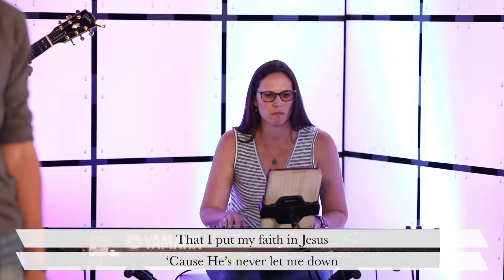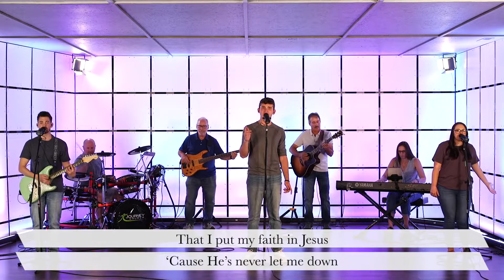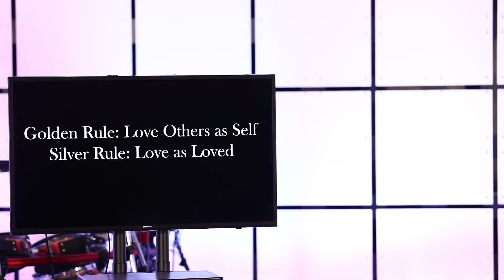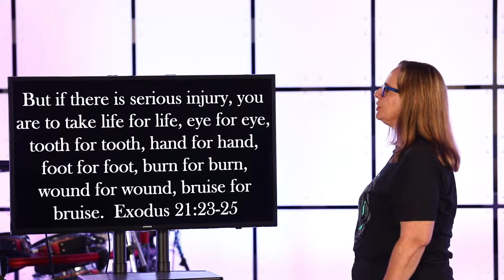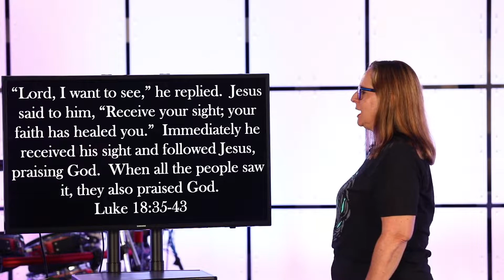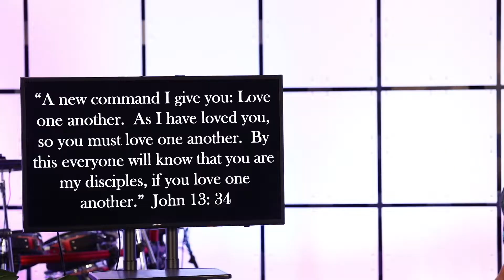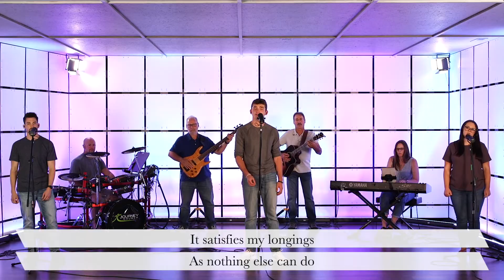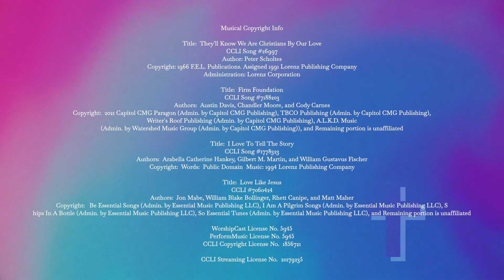Rules of the Road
The Golden Rules states to do unto others as you would have them do unto you.  Is it possible there is a rule by which to live that is even greater than the Golden Rule?  Watch this video to find out.

“Do to others as you would have them do to you.”  Luke 6:31

“Love your neighbor as yourself.”  Matthew 22:39

But if there is serious injury, you are to take life for life, eye for eye, tooth for tooth, hand for hand, foot for foot, burn for burn, wound for wound, bruise for bruise.  Exodus 21:23-25

As Jesus approached Jericho, a blind man was sitting by the roadside begging.  When he heard the crowd going by, he asked what was happening.  They told him, “Jesus of Nazareth is passing by.”  He called out, “Jesus, Son of David, have mercy on me!”  Those who led the way rebuked him and told him to be quiet, but he shouted all the more, “Son of David, have mercy on me!”  Jesus stopped and ordered the man to be brought to him.  When he came near, Jesus asked him, “What do you want me to do for you?”  “Lord, I want to see,” he replied.  Jesus said to him, “Receive your sight; your faith has healed you.”  Immediately he received his sight and followed Jesus, praising God.  When all the people saw it, they also praised God.  Luke 18:35-43

“Greater love has no one than this:  to lay down one's life for one's friends.”  John 15:13

“A new command I give you: Love one another.  As I have loved you, so you must love one another.  By this everyone will know that you are my disciples, if you love one another.”  John 13: 34

Titanium Rule:  Love Like Jesus
Platinum Rule:  Love Others as They Wish
Golden Rule:  Love Others as Self
Silver Rule:  Love as Loved
Iron Rule:  Love Self

Questions:
1.  What level of love do you currently live in?
2.  What is one thing you are going to do differently to level up?
3.  How often to do you think about how much Jesus loves you?